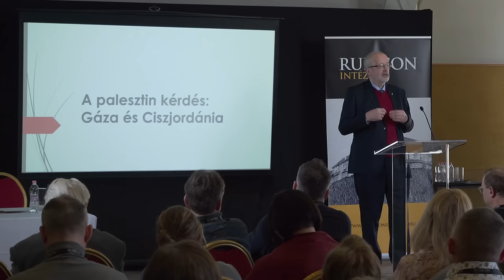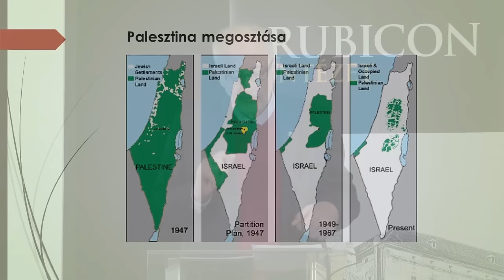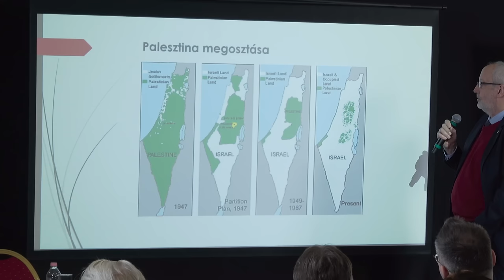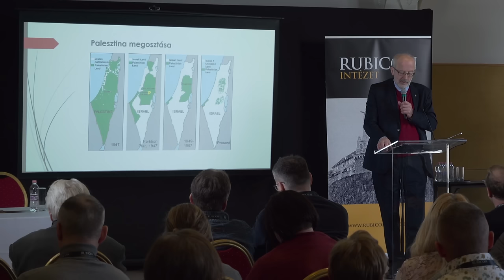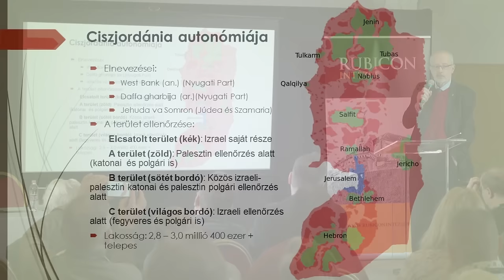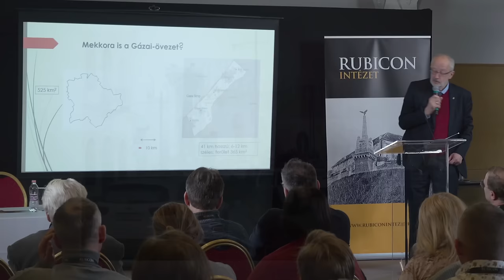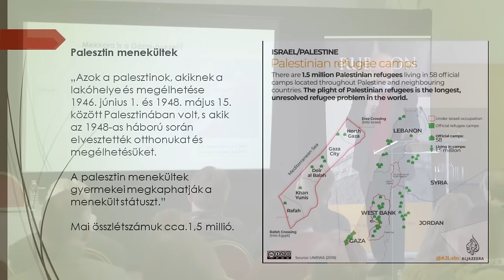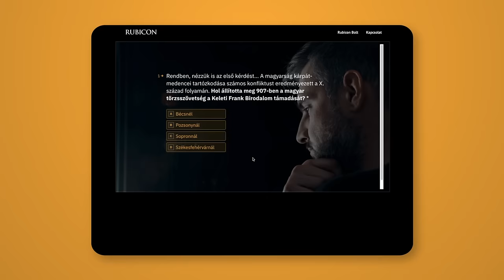A palesztinkérdés: Gáza és Ciszjordánia - Tüske László előadása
A 2024. január 27-én tartott „Arab-izraeli kapcsolatok és konfliktusok” című teltházas konferenciánkon a jelenleg is zajló véres közel-keleti események történeti hátterét mutattuk be. A térség problémái rendkívül sokrétűek: bonyolultságuk és megoldhatatlanságuk máig akadályozzák a békés egymás mellett élésnek a lehetőségét. Az eseményen a téma jeles szakértői mutatták be az arab-izraeli konfliktus összetettségét és annak regionális, illetve nemzetközi összefüggéseit.

Tüske László: arabista, PPKE & Avicenna Közel-Kelet Kutatások Intézete vezetője volt.